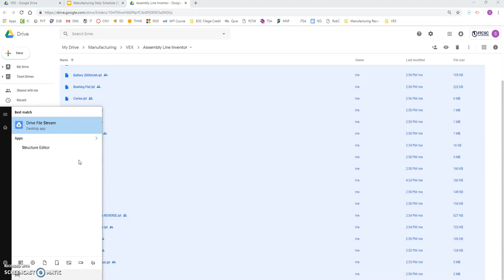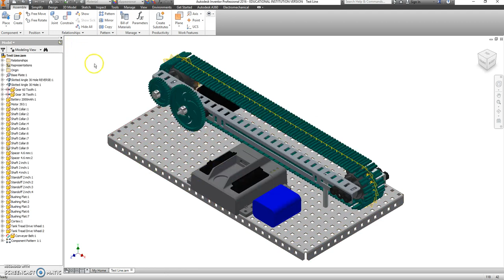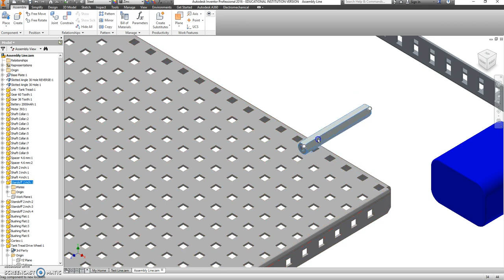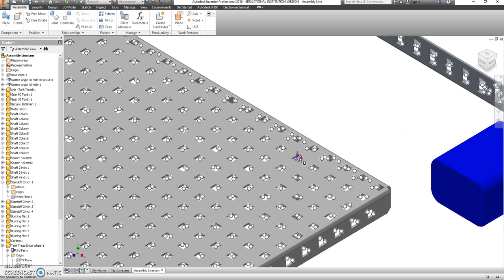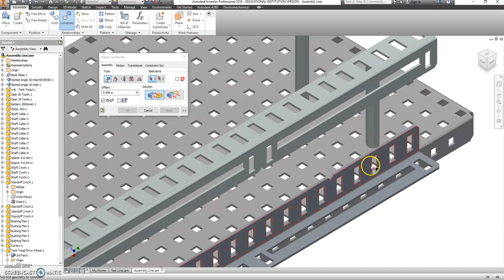#01 Downloading Parts, adding supports